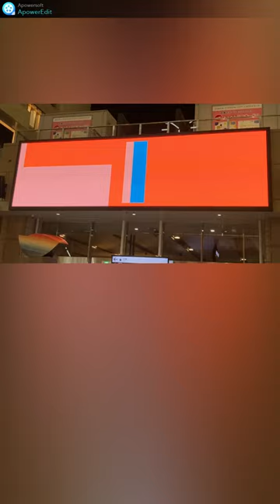大阪駅３D広告のヒョウ Leopard in 3D advertisement at Osaka Station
映像は私が撮影した
大阪駅にある大型LEDビジョン
「大阪駅セントラルサウンドビジョン」
ヒョウ『アカツキ』

場所は中央